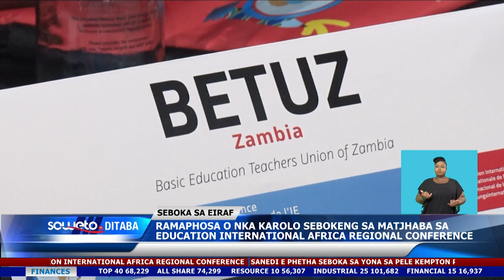SOWETO TV NEWS | RAMAPHOSA O NKA KAROLO KO EDUCATION INTERNATIONAL AFRICA REGIONAL CONFERENCE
Mopresidente Cyril Ramaphosa o fane ka puo ho thakgolweng ha seboka sa matjhaba sa Education International 10th Africa Regional Conference.